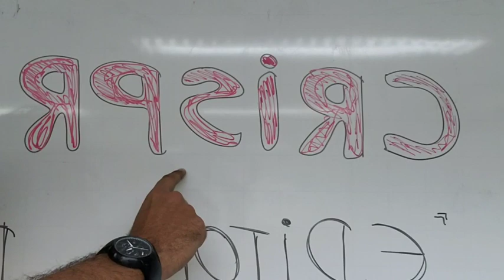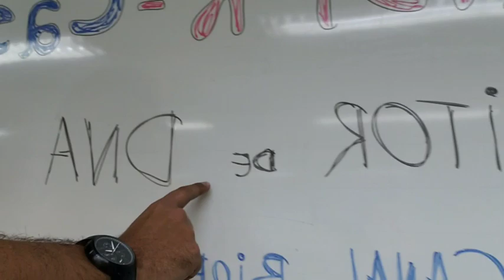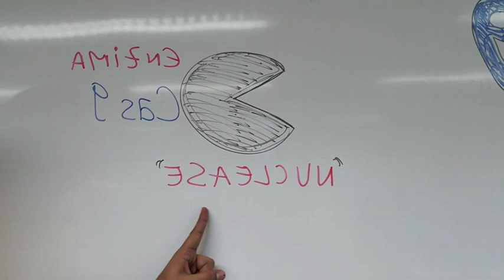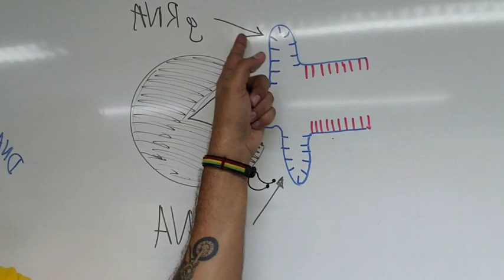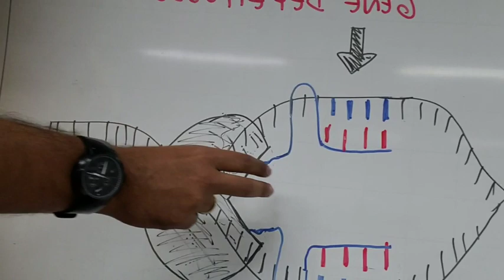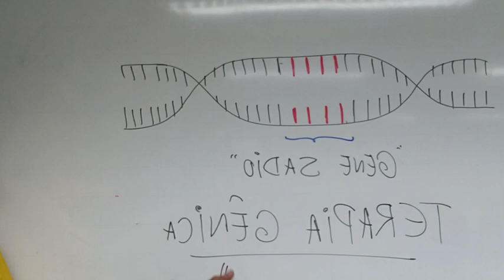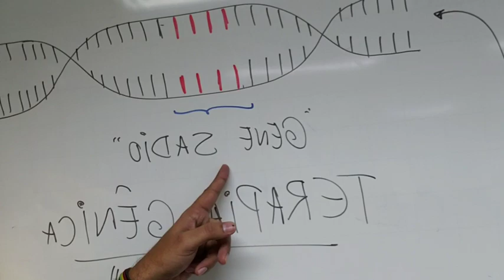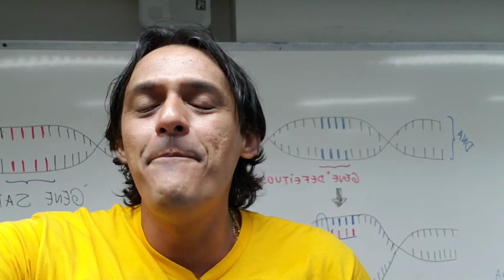Terapia Gênica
Como podemos editar o DNA através da CRSPR-Cas9.

CANAL BIOFORTES